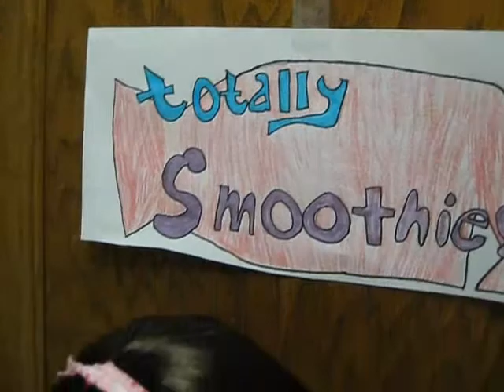Chronicles of Hannah Episode 3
12:04 AM: up late. bored.decided to upload it...well. it is tomorrow...X)

Vanessa applies for a job.
*PLEASE DON'T TAKE "SPEECH DEFORMITY" SERIOUSLY!!! I READ IT IN "DEAR DUMB DIARY", AND WELL, I'M NOT REALLY THE SMARTEST TOOL IN THE SHED! xD